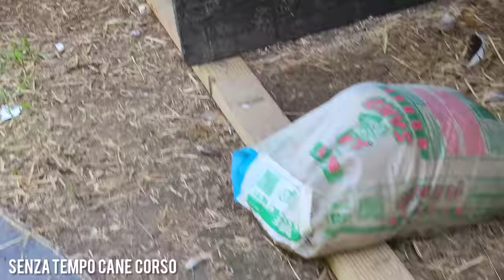Introducing my LGD puppy Tillikum!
Art Instagram: @stcc.art
To inquire about future litters of puppies please fill out an application on our website at senzatempocanecorso.com